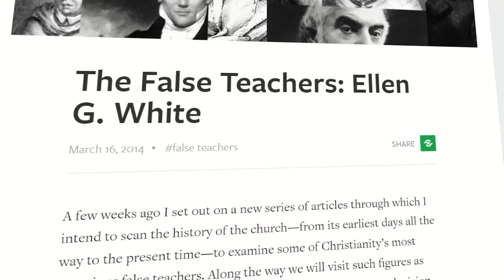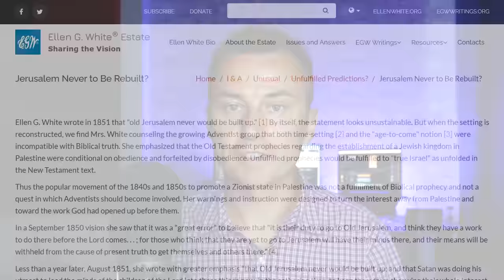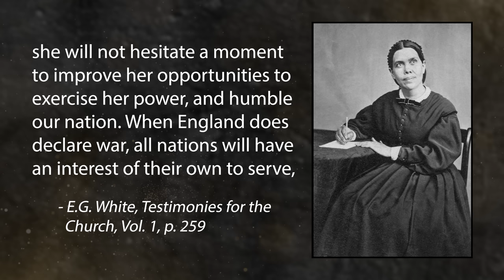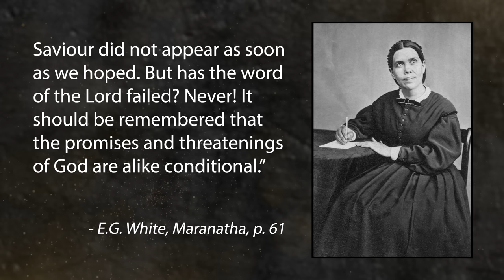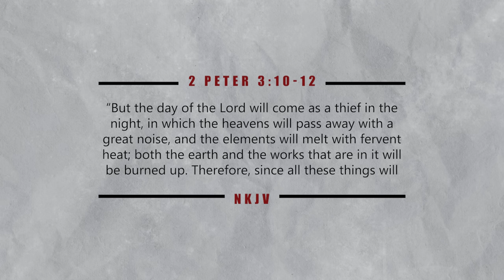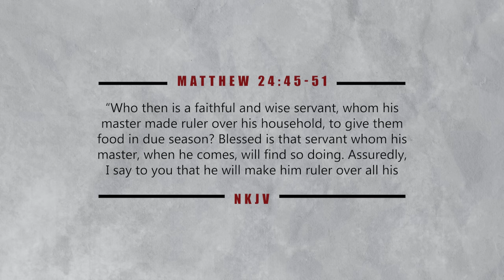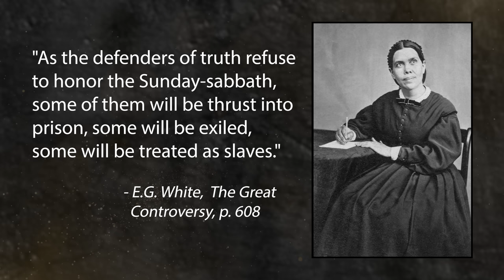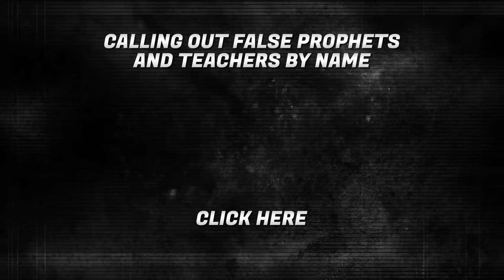I'm FINALLY Coming Clean About Ellen White...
Ellen White is one of the founders of the Seventh-day Adventist Church. Adventists believe that she had the gift of prophecy. However, she has been accused of making several false prophecies, including Jesus would return in her lifetime, Jerusalem would never be rebuilt, England would declare war against the United States during the Civil War, and more. Watch this video to learn more!